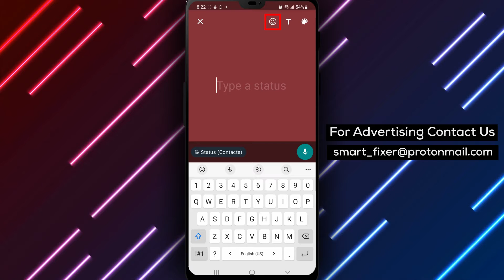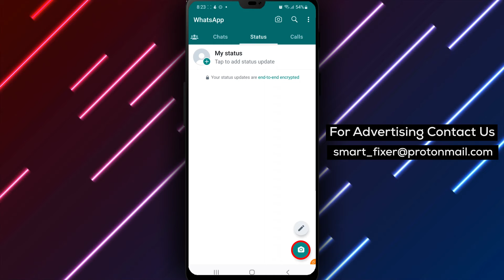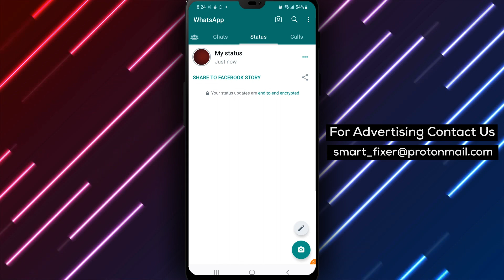How To Create And Send A WhatsApp Status Update On Android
Looking to create and send a WhatsApp status update on your Android device? Follow these simple steps to get started:
1. Open WhatsApp
2. Click on Status
3. Click on the Text icon to compose a written status update
4. Click on the Emoji icons to add emoji or GIFs
5. Click on the "T" icon to pick a font
6. Click on the Colour icon to pick a background color
7. Click on the Voice icon and hold to record a voice status update
8. Click on the Camera or My status icon to take or record a photo, video, or GIF, or choose media from the picker
9. Select your status contacts and tap "Done"
10. Finally, tap "Send"
WhatsApp status is a great way to share your thoughts, photos, and videos with your friends and family. Whether you're feeling creative or just want to share a quick update, WhatsApp status has something for everyone.